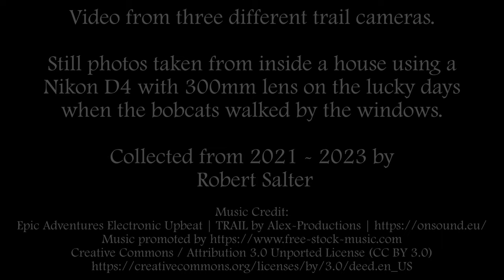Bobcats in Vermont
Mix of trail camera video and still photos of bobcats seen in northwest Vermont (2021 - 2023).